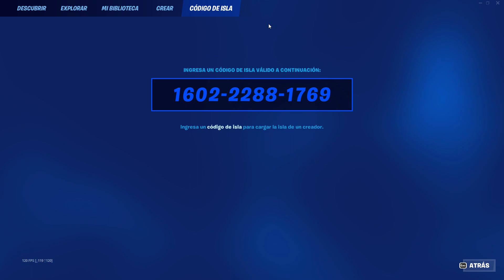INCREÍBLEEE🤑 NUEVO BUG DE XP FORTNITE TEMPORADA 3🤑 BUG DE EXPERIENCIA FORTNITE BUG XP O MAPA DE XP